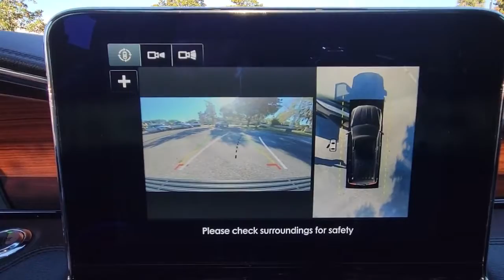2019 Lincoln Navigator L Winter Park, Longwood, Kissimmee, Windermere, Orlando, FL PL07931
Infinite Black Metallic Used 2019 Lincoln Navigator L available in Orlando, Florida at Central Florida Lincoln. Servicing the Winter Park, Longwood, Kissimmee, Windermere, FL area.
2019 Lincoln Navigator L Reserve - Stock#: PL07931 - VIN#: 5LMJJ3LT3KEL07931

Certified. This 2019 Lincoln Navigator L Reserve in Black features: LINCOLN CERTIFIED W/100K WARRANTY , PERFECT POSITION 30 WAY MASSAGING FRONT SEATS , LINCOLN PLAY REAR SEAT ENTERTAINMENT SYSTEM , ABS brakes, Adaptive suspension, Air Conditioning, Auto-leveling suspension, Automatic temperature control, Dual front impact airbags, Dual front side impact airbags, Equipment Group 300A Reserve, Exterior Parking Camera Rear, Four wheel independent suspension, Heads-Up Display, Navigation System, Power Liftgate, Power moonroof: Panoramic Vista Roof, Radio: Revel AM/FM/HD/MP3 Audio System, SiriusXM Radio, SYNC 3 Communications & Entertainment System. 4WD Priced below KBB Fair Purchase Price! Odometer is 10562 miles below market average! Awards:* JD Power Automotive Performance, Execution and Layout (APEAL) StudyLincoln Certified Pre-Owned Details:* Roadside Assistance* Includes Car Rental and Trip Interruption Reimbursement* Limited Warranty: 72 Month/100,000 Mile (whichever comes first) from original in-service date* Warranty Deductible: $100* Transferable Warranty* 200 Point Inspection* Vehicle HistoryVisit our virtual showroom 24/7 @centralfloridalincoln.com.